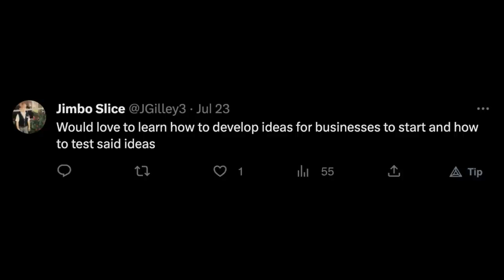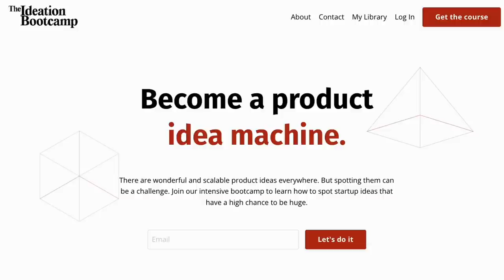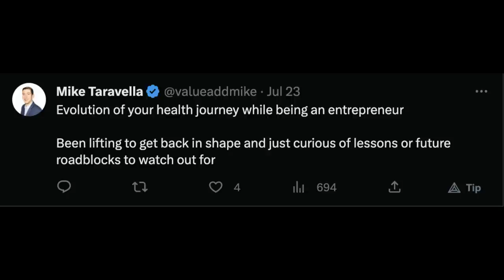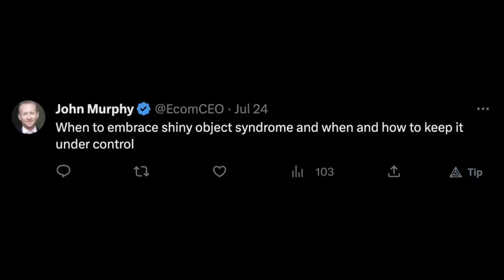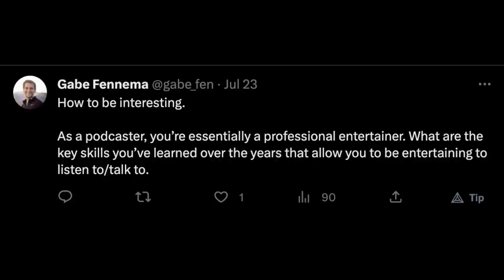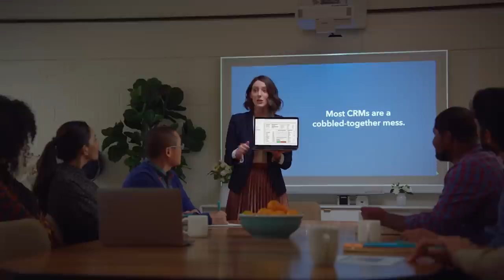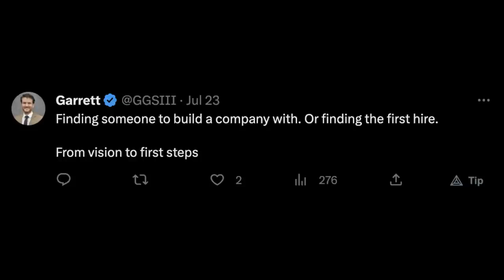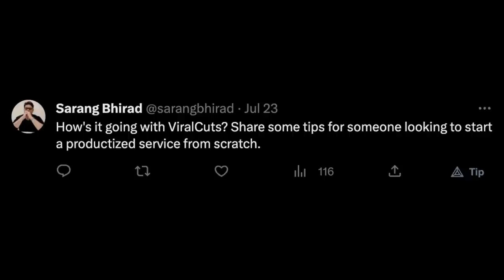My 6-Step Process To Find +$1,000,000 Business Ideas (#479)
Episode 479: Sam Parr answers listener questions in this special Q&A episode. Learn how he researches & validates business ideas, what his hiring process looks like, how he’s managed to build huge, passionate communities (online + IRL) and much more.

Show Notes:
(00:00) Intro
(00:40) How Sam Researches Business Ideas
(9:45) Sam’s Health & Fitness Routine
(14:55) When to Embrace Shiny Object Syndrome
(19:00) How to be Interesting
(26:20) Why Loyalty is Everything
(28:45) How to Hire
(33:30) How to Build Community
(37:00) Tips to Start a Productized-service